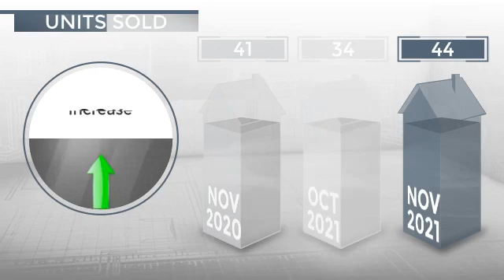La Mesa, CA, 91942 - Real Estate Market Update - December 2021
0